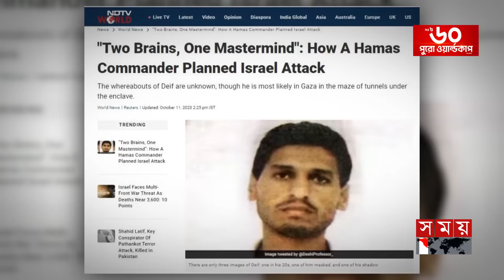ইসরাইলে হামাসের হামলার মাস্টারমাইন্ড কে? | Mohammed Deif | Gaza | Hamas | Israel vs Palestine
ইসরাইলে হামাসের হামলার মাস্টারমাইন্ড কে? | Mohammed Deif | Gaza | Hamas | Israel vs Palestine | Somoy TV

ইসরাইলে হামাসের স্মরণকালের সবচেয়ে ভয়াবহ হামলার সিদ্ধান্ত কে নেন, কবে থেকে হামলার পরিকল্পনা হয়? এসব নিয়ে চলছে চুলচেরা বিশ্লেষণ। আন্তর্জাতিক গণমাধ্যম বলছে, ২০২১ সালে রমজান মাসে পবিত্র আল-আকসায় হামলার পর ইসরাইলে সামরিক অভিযানের সিদ্ধান্ত নেন হামাস নেতা মোহাম্মদ দেইফ।

Who decided the worst attack in the memory of Hamas in Israel, when was the attack planned? A hair-raising analysis is going on with these. According to the international media, after the attack on the holy Al-Aqsa in the month of Ramadan in 2021, Hamas leader Mohammad Deif decided to launch a military operation in Israel.

Somoy TV: t.ly/Se1z
Somoy TV Bulletin: t.ly/iqIq
Somoy Entertainment: t.ly/3dWC
Somoy Sports: t.ly/iASp
SOMOY TV ISLAMIC: t.ly/zU6a

Somoynews.tv: t.ly/Y7ab
খেলার সময়: t.ly/xJ5H
সময়ের গল্প: t.ly/EW3M
এ সময়ের বাণিজ্য : t.ly/m3ir

Groups:
Somoy TV (Official)✅: t.ly/ajiO
Somoy Entertainment✅: t.ly/8CLh
Somoy Business✅: t.ly/4xaJ